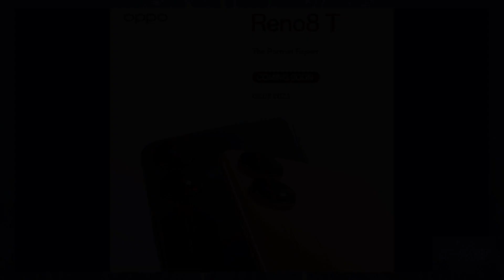ยืนยันเตรียมเปิดตัว OPPO Reno8 T วันที่ 8 ก.พ. นี้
ยืนยันเตรียมเปิดตัว OPPO Reno8 T วันที่ 8 ก.พ. นี้ มาพร้อมดีไซน์สุดพิเศษ